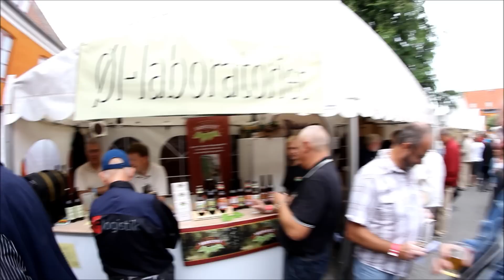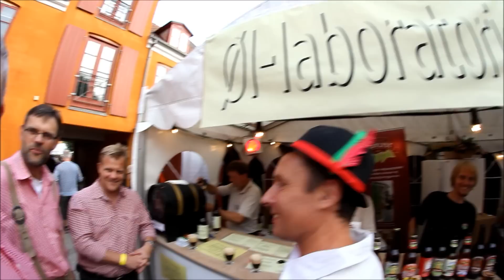Køge Øldage 2012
Øl-Laboratoriet var på pletten da der var Køge Øldag den 25/8-2012
Det var en dejlig dag med en masse glade mennesker og ikke mindst det der var fokus på, rigtigt godt øl
Vi havde følgende øl med
Original Old Porter - Brown Porter 6,5%. På fad.
 Summit Single Hop IPA - Imperial IPA 7,5%. Flaske
 Hophead IPA - Imperial IPA 8,1%. Flaske
 Hvedeøl med hindbær 5,2%. På fad.
 Pale Ale 5%. Testbryg med danskdyrket humle fra 2011. Flaske.
 Hvede Stout 8%. Fra 2009 på fad.
 Imperial Stout 8,1%. Fra 2006 på fad.